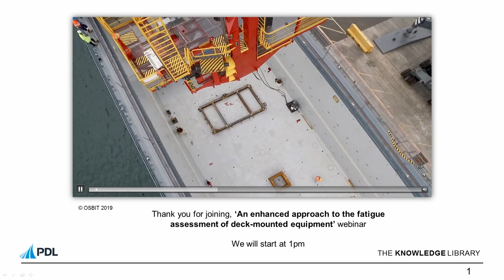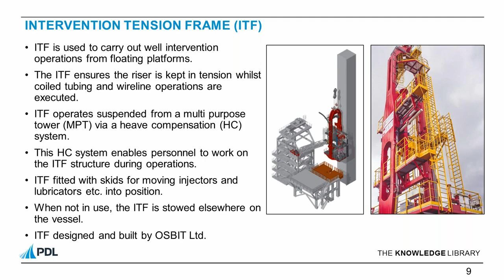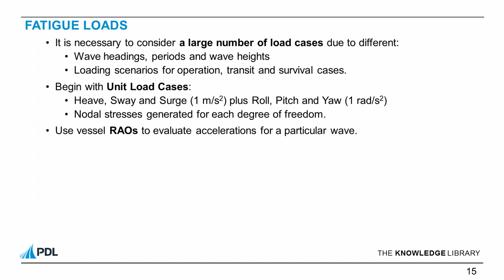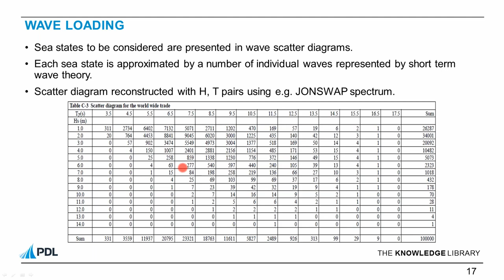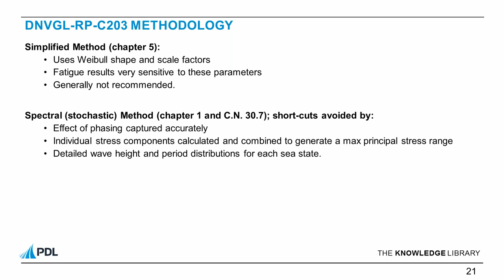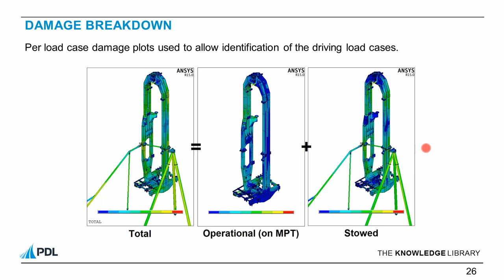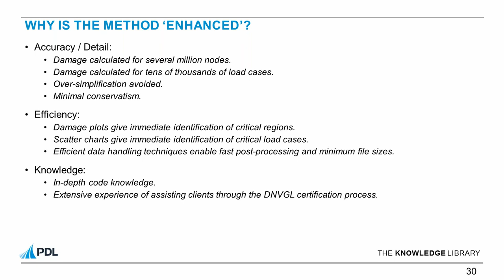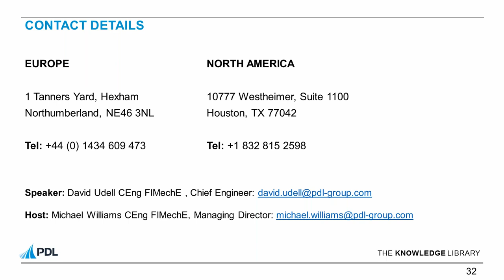An enhanced approach to the fatigue assessment of deck-mounted equipment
The fatigue assessment of deck-mounted equipment is often deferred the end of a project because it can only be conducted accurately once the detailed design of the equipment is complete, the deck positioning is finalised, the vessel RAO data is available, the operational load cases have been defined and a full set of sea states has been established for operation and transit; this data may not all be available until the vessel is about to sail.

The inevitable squeeze on time can drive an overly simplistic approach to the fatigue assessment of the equipment which will result in a design which is both over-weight and expensive; this simplistic approach may also omit certain load cases which may ultimately lead to the premature failure of safety-critical components.

This webinar will illustrate an enhanced approach that avoids all of these pitfalls through the use of advanced finite element analysis techniques, efficient data handling of up to 1,000,000 load cases, accurate representation of the vessel frequency and phase response, economical post-processing routines and a practical interpretation of the guidance in DNVGL-RP-C203.

The benefits of this enhanced approach are the removal of overly conservative loads, the early identification of failure in critical regions and the completion of a detailed fatigue assessment to the satisfaction of both the equipment owners and the certifying bodies in less than 50% of the currently accepted time.